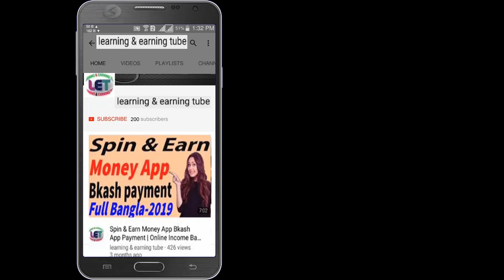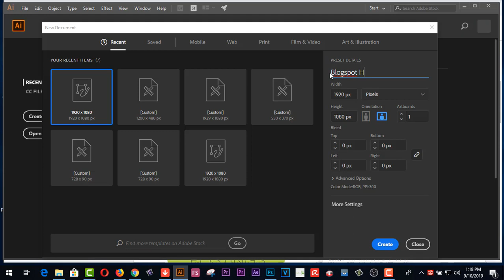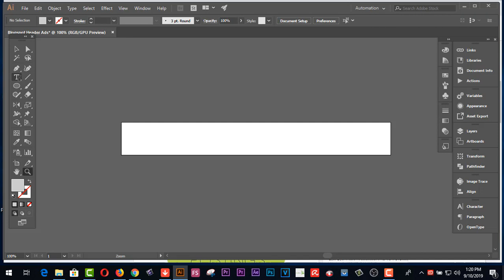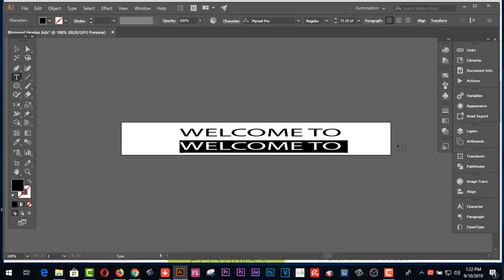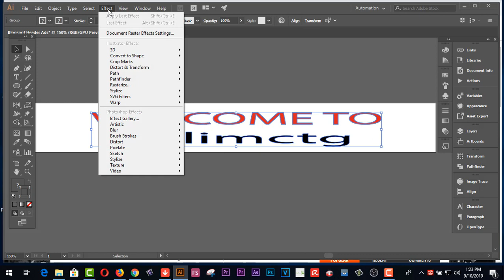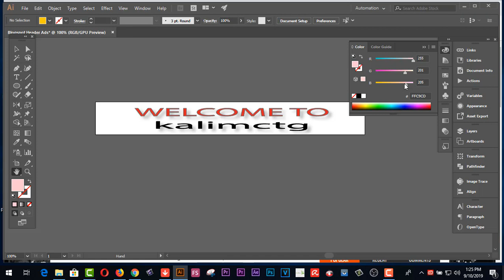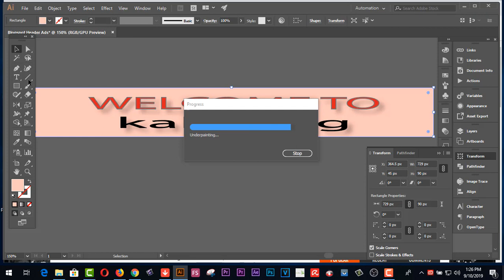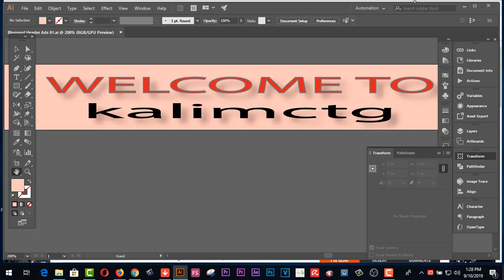How to make Blogger Header Ads easily(A- Z)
Here you will find How to make Blogger Header Ads easily(A- Z)

how to put ads on blogger without adsense

how to put ads in blogger header

blog advertising sites

how to add ads between posts in blogger

how to add in-article ads in blogger

how to monetize a blog without ads

how to get adsense on blogger

Page navigation

2.  Facebook Group learning & earning tube

2.Earn more by Fiverr Gig Editing | How To Edit My Fiverr Gig Information ( update 2019)
3.Earn Daily $75 Dollars From Google Survey Full Bangla
4.singapore আইপি  নিজে  নিজেই চেক করুন - singapore visa IPA check MOM Updates 2019
5.Spin & Earn Money App Bkash App Payment | Online Income Bangla 2019
6. Earn and Hire from Bangladeshi site hirekoro.com সরাসরি ১০০% বিকাশ/ব্যাংক পেমেন্ট । *Must watch*
7. Brave browser থেকে মাসে ২২,০০০ টাকা আয় করুন, পেমেন্ট না পেলে আমি দিব
8. how to sign up on 4 Microworkers websites to earn More -2019
9. Upwork English spelling test (U.S version) answers 2019
10. Upwork English spelling test (U.K version) and Answers 2019
11. 2019 Upwork Readiness Test and Answers ( GET 5 out of 5)

12. ৯ টি সাইট থেকে ফ্রিতে সহজে লাখ টাকার আর্থিক অনুদান নিন । পেমেন্টঃ পেপাল ও ব্যাংক
৯ টি সাইট থেকে ফ্রিতে সহজে লাখ টাকার আর্থিক অনুদান নিন ।
13.9 free trusted sites for selling Logo-2019 II Amazing sites for selling logo
14. KajKey.com -থেকে-আয়-করবেন-যেভাবে II how to earn by BID on KajKey.com
15.10 best & free fundraising websites for all-2019 II fundraising websites